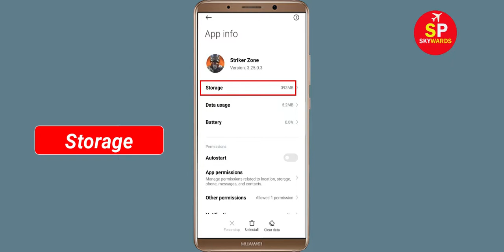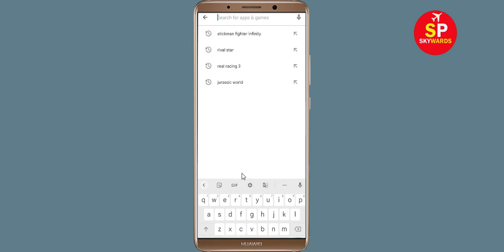How To Fix Striker Zone App White Screen Issue Android & Ios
Hello friends, today in this video i will show you how to fix How To Fix Striker Zone App White Screen or White Screen Sleep Issue Android & Ios. If you are facing same problem in your android phone then follow the all basic steps.